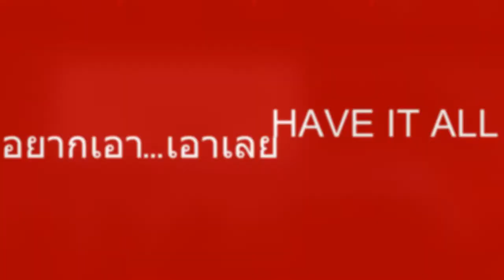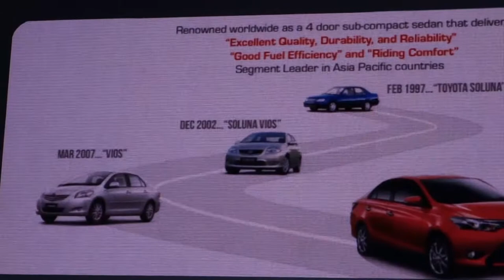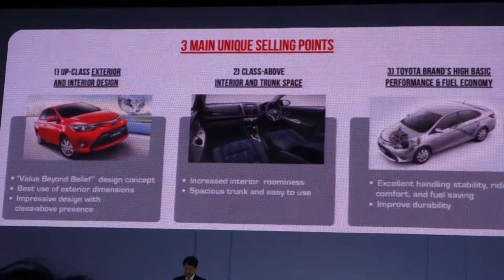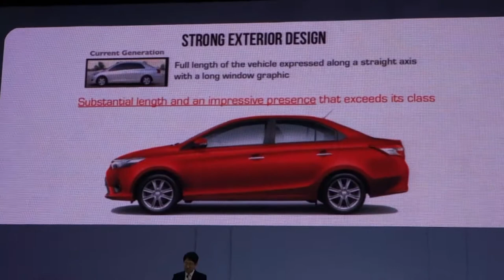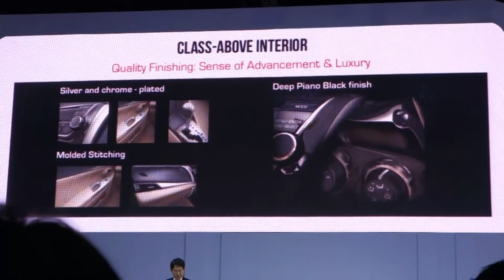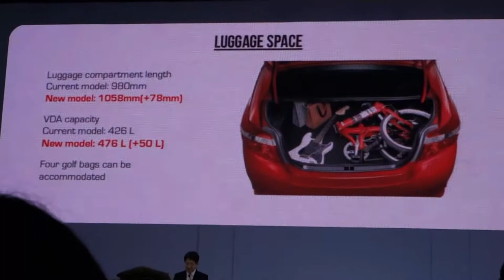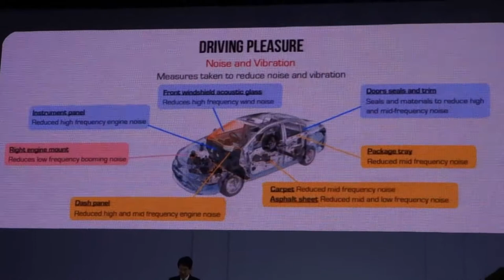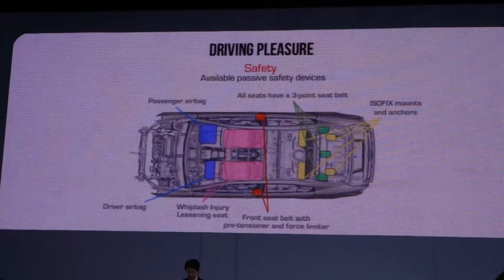Toyota All-new Vios Launch from 34thBiMS (Part 2)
Part 2: Product Development Speech with Mr. Takeshi Matsuda (Chief Engineer from Toyota Motor Corporation)